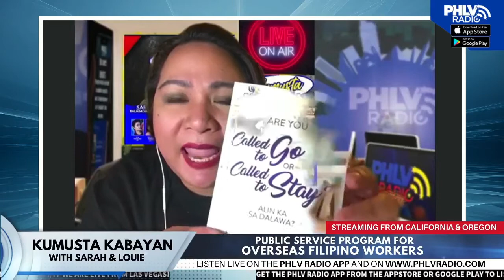KumustaKabayan with Pastor Rey G. Navarro - October 7, 2021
KumustaKabayan! Join us for another episode of Kumusta Kabayan...kasama natin si Pastor Rey G. Navarro ng Diakonia Fellowship ng Singapore.